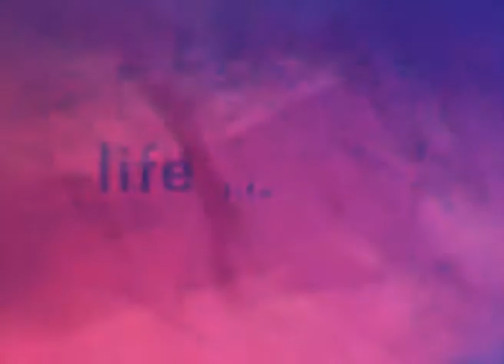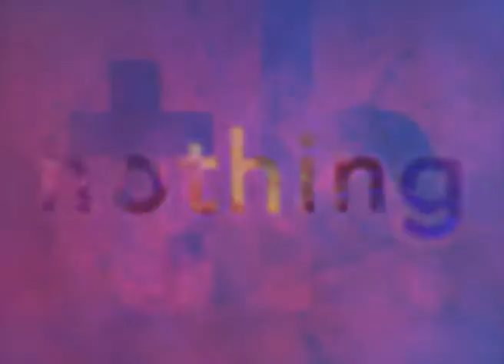Henry Lee – Arrival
Henry Lee’s first single “Arrival” is out on all platforms on Cologne/Berlin based label tétégé records, May 27th, 2022.

“Arrival” deals with the feeling of still being on the run after having achieved something one has patiently worked towards before. Interwoven melodies strolling side by side like familiars, voices being layered in what seems like endless loops, phantom words being repeated over and over as to trickily change their meaning immediately after you think you made sense of them.
When will you arrive?

Credits:
Written and composed by Elisa Henriette Metz.
Arranged, produced and mixed by Jakob Lebsanft.
Mastered by Calyx Mastering, Berlin.
Music video by Julian Güttge and Elisa Henriette Metz.
Artist photos by Frederike Wetzels; Styling by Sabine Berlipp; Make-Up by Lena Klein.
Supported by Kulturamt, Stadt Köln.

Special thanks to Jakob, Matthias, Christina, Nathalie, Jan, Frederike, Sabine, Lena, Julian, Theresa, Elisa, Leo, Stefanie, Tanja; Christian, Phillip, Andreas and Heike from Institut für Musik und Medien, RSH Düsseldorf.